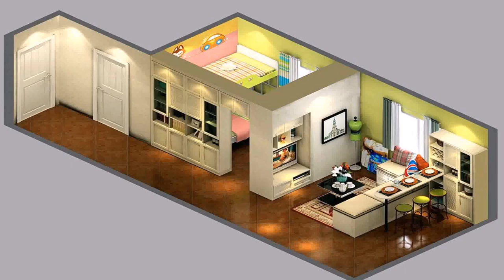Interior Design On Small House - Gif Maker DaddyGif.com (see description)